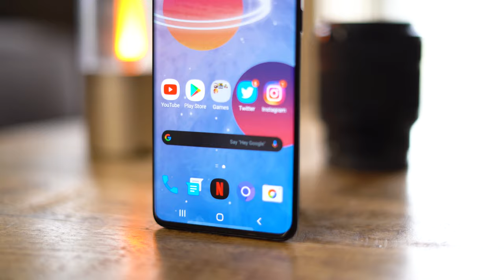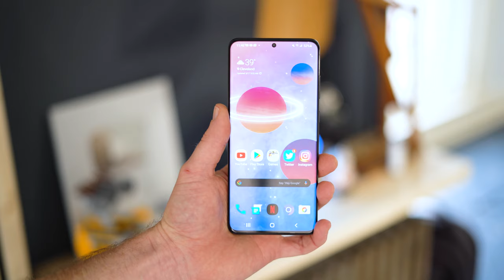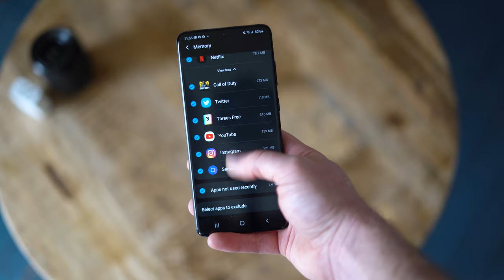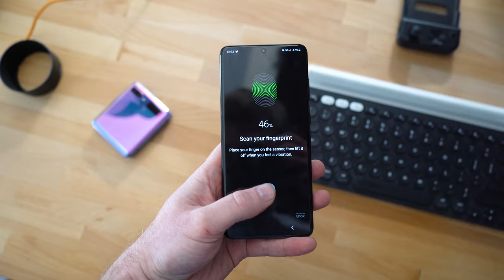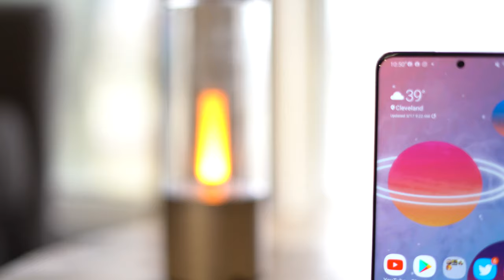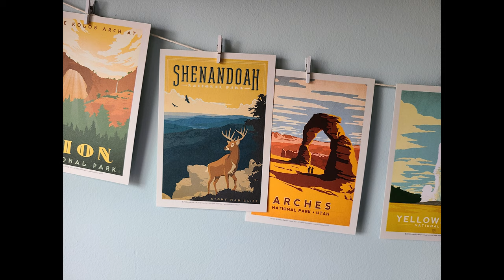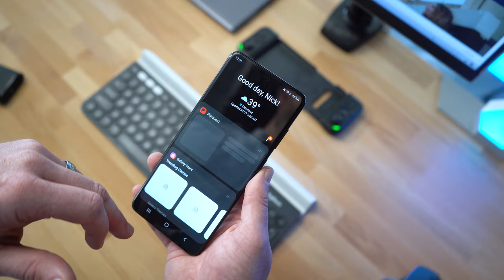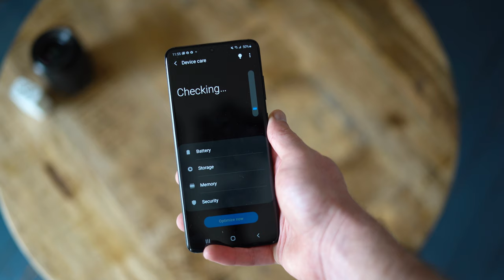Samsung Galaxy S20+ review: bigger isn't always better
Our Samsung Galaxy S20+ review has landed. In this review, we cover all the phone's main features and flaws and reveal is the Samsung Galaxy S20+ is really worth its $1,200 sticker price.

MUSIC
Chill by LiQWYD